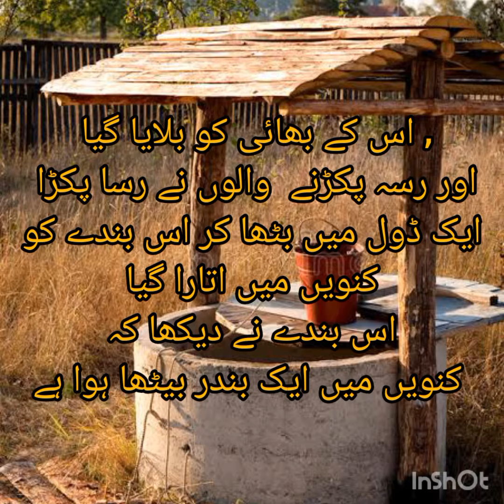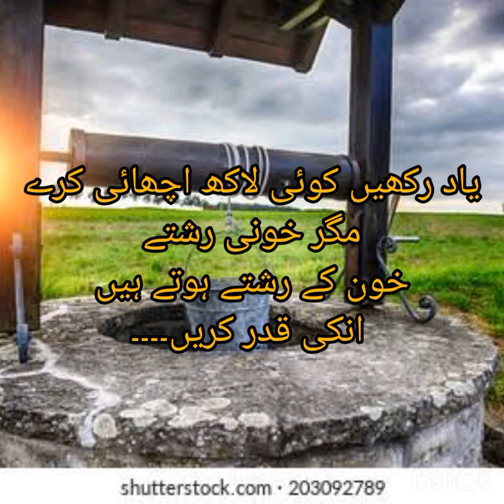khun خون kay rishtay //moral story//basic knowledge//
moral story basic knowledge